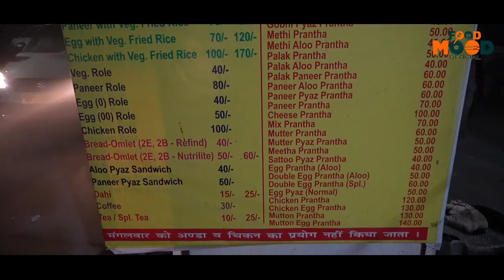Jabardast Parathe In Delhi at 03:00 Am | Ft. @GoldySingh &@MrSinghfoodhunter Late Night Hangout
Name : Verma Ji Parathe Wale

Timings : 05:00 Pm to 05:00 Am

Address : Sudarshan Cinema Rd, Gautam Nagar, New Delhi, Delhi 110016